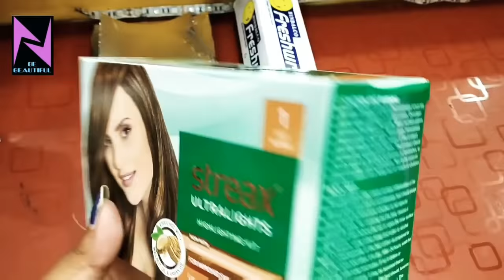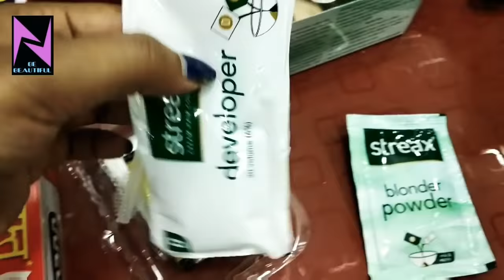Streax Hair Highlights || Beautician Course, Day-52 || Neha Beauty Hub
Streax Ultralights Highlighting Kit-Soft Blonde
Ikonic Ceramic Heating Plates Mini Crimper (Black)

Gatsby Leather Set and Keep Spray, Extreme Hold, 250ml

Blackbond Pack Of 3 Hair Donuts All 3 Different Sizes

Majik Flower Hair Clips, Hair Pin Rose, Hair Accessories Clips For Women And Girls, Red, 10 Gram, Set Of 2, Pack Of 1

Kabello Juda Accessories Artificial Gajra For Hair Bun For Women Use, 20 Grams, Multicolor, Pack Of 1

🏘️Parlour Address : J/497 Fatehpur, Banerjeebagan, Garden Reach, Kolkata, West Bengal 700024